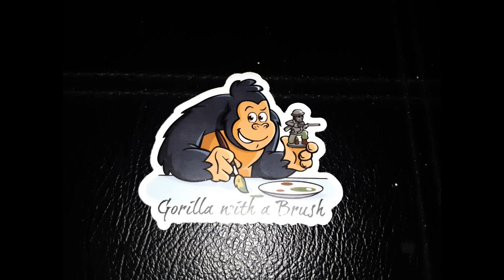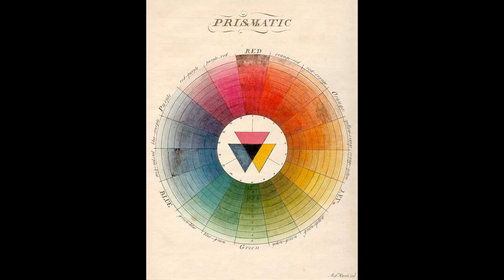Gorilla with a Brush: Colours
Ghost and Gorilla are back. This time a visual podcast on colours. How Gorilla approaches some of his colour choices for the miniatures he uses. Some guidelines he follows when he is doing colour on his models.